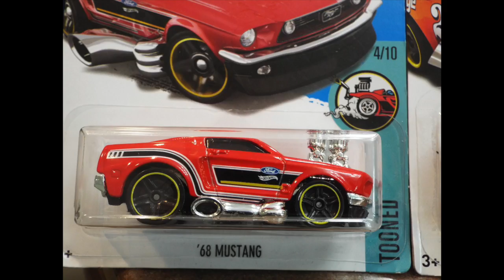RACE 19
Dodge Charger Daytona and 68 Mustang go head to head, on todays ORANGE TRACK CHAMPIONS